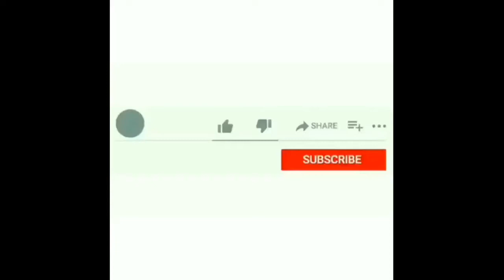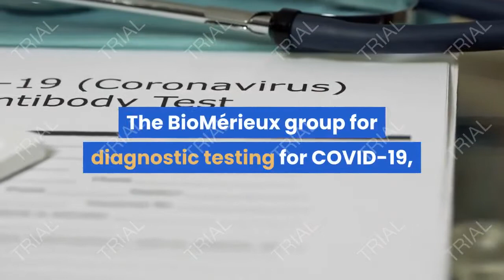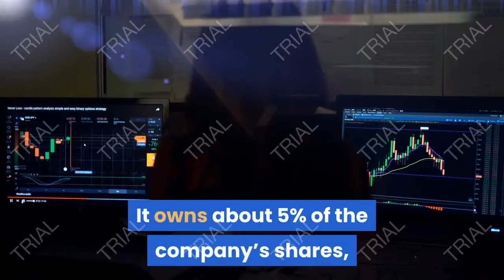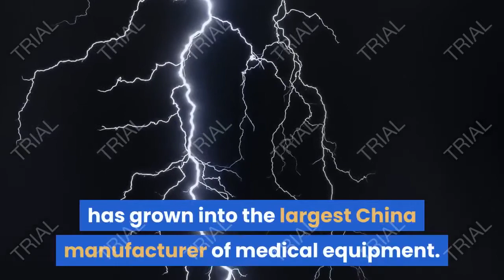Rich people got richer due to the Corona pandemic!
After the World Health Organization declared Covid-19 a global pandemic on March 11, stock markets collapsed around the world and the Dow index recorded the worst selling since 1987. While the markets recovered somewhat, a certain group of companies never suffered a loss. Instead, their profits rose steadily with the Corona pandemic: healthcare companies that are working hard on vaccines, treatments and test kits.

Shares of these companies have soared in the past seven weeks - creating a new billionaire and increasing the fortunes of at least nine others in light of the current crisis.

The most prominent name is new billionaire Stéphane Bancel, CEO of Massachusetts-based Moderna, which was the first company to start human trials of a COVID-19 vaccine on March 16 in Seattle.

When the WHO declared a pandemic, Bancel's net worth was estimated at $ 720 million. Since then, Moderna has soared by more than 103%, raising his fortune to an estimated $ 1.5 billion. French citizen Bancel first joined the billionaires on April 2, when Moderna's stock soared on the back that the company was planning to start the second phase of its vaccine trials.

Bansel is the biggest gainer by percentage, with his net worth increasing by 109% in the past seven weeks. Elsewhere, it was serial entrepreneur Gustavo Denigeri, whose net worth increased 32%, or $ 1.1 billion, thanks to his 45% stake in Italian biotech company DiaSorin.

The 10 billionaires of the Corona crisis are from seven different countries, only two Americans: Leonard Schleifer and George Yancopoulos of Tarrytown, the New York drug company Regeneron. Here are the 10 healthcare billionaires who have gotten richer since March 11 thanks to their relationships with companies fighting the COVID-19 pandemic:

Rich people from Corona pandemic!
Stefan Bansel

Net worth: $ 1.5 billion (up 109% since March 11th)
Source of wealth: MODERNA Corporation
Bansel has been CEO of Cambridge, Massachusetts-based Moderna Therapeutics since 2011, when he joined the company after leaving his previous position as CEO of BioMérieux. He owns a 9% stake in the company, which recently won a $ 483 million grant from the US Department of Health and Human Services to accelerate development of its COVID-19 vaccine. According to Bunsell, the vaccine could be rolled out to health workers for emergency use by the fall of 2020.

Gustavo Dennigre

Net worth: $ 4.5 billion (up 32%)
Source of wealth: DIASORIN
Dnigri trained as a chemist and now owns a 45% stake in the Italian biotech company DiaSorin. DiaSorin, acquired by Denegri in 2000, launched both swab-based diagnostic tests and blood test kits for antibodies to COVID-19 - the new antibody tests, launched in April, are now being distributed to several regional governments in Italy. DiaSorin has factories in the United States, the United Kingdom, Germany and Italy.

Seo Jung-Jin

Net worth: $ 8.4 billion (up 22%)
Source of wealth: CELLTRION
Seo co-founded the Seoul-based bio-company Celltrion in 2002 and launched it in 2008. The company has worked hard on testing kits and potential treatment for COVID-19, with human trials on its antiviral treatment expected in the third quarter of 2020.

Alain Mérieux

Net worth: $ 7.6 billion (up 25%)
Source of wealth: BIOMÉRIEUX
Mérieux founded BioMérieux in 1963 as a diagnostic test arm for the Mérieux Institute, a medical conglomerate founded by his grandfather, Marcel, in 1897; His son Alexander now runs the company as CEO. The BioMérieux group for diagnostic testing for COVID-19, released in late March, has reduced testing times for the virus to 45 minutes.
Maja Owerri

Net worth: $ 3.2 billion (up 10%)
Source of wealth: Roche Corporation
Maja Owerri is a descendant of Fritz Hoffmann-La Roche, who founded the Swiss pharmaceutical company Titan Roche in 1896. It owns about 5% of the company’s shares, after it withdrew its stake from the family group in 2011. Roche announced on March 19 that it had begun the third phase of Clinical trials of the arthritis drug tocilizumab as a treatment for COVID-19 patients in the United States; The company has also developed a new serology test, which detects antibodies in people who already have the disease, and plans to have it available in the United States and Europe by early May.

Leonard Schleifer
Net worth: $ 2.2 billion (up 11%)
Source of wealth: REGENERON Pharmaceuticals